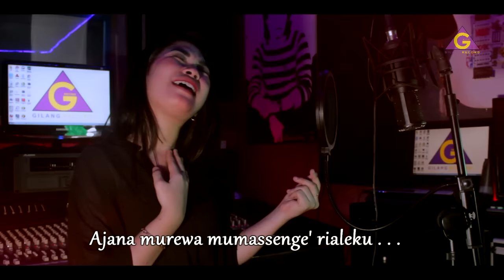Andi Ila Lida - Muaccanringengnga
- Spesial Lagu Bugis Ancha. S "Muaccanringengnga"
- Voc. Andi Ila Lida
- Cipt : Ancha. S
- Music Arr : Ancha. S
- Studio : Gilang Record
- Cam/Editor : Indra
Recorded, Edited, Mixed & Mastered GILANGRECORD STUDIO Pinrang, Sulsel.
Share & Like if you like this music video :))